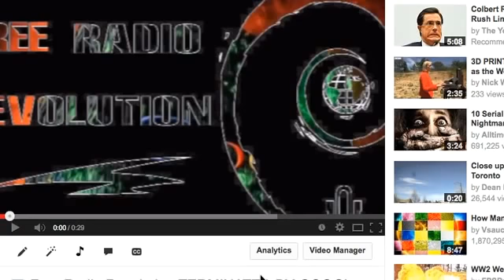Help stop censorship! Please Share this message! YouTubevia torchbrowser com 1